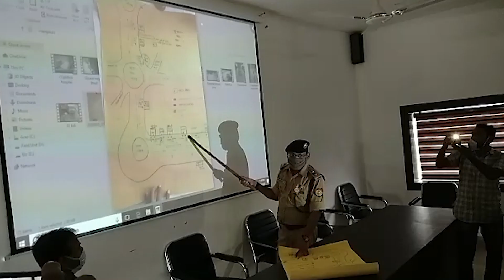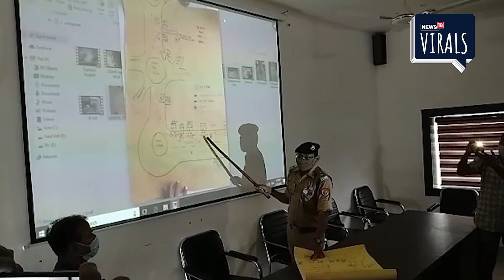Sudiksha's death|पुलिस ने कहा- भाई चला रहा था बाइक, मौत हादसा, छेड़छाड़ नहीं हुई|Viral Video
बुलंदशहर. अमेरिका (America) में पढ़ने वाली होनहार छात्रा सुदीक्षा भाटी (Sudiksha Bhati) की मौत के मामले में रविवार को बुलंदशहर (Bulandshahr) के एसएसपी और डीएम ने प्रेस कांफ्रेंस कर पूरी जानकारी दी. पुलिस के मुताबिक सीसीटीवी से मिली जानकारी दिखा रही है कि सुदीक्षा अपने भाई के साथ बाइक पर थी. फुटेज के मुताबिक पूरी लोकेशन ली गई. मृतका की मोटरसाइकिल पीछे थी और बाइक सवार आगे था. किसी भी तरह की छेड़खानी नहीं हुयी. बुलेट के सामने गाड़ी आने की वजह से बुलेट सवार ने ब्रेक लगाया और हादसा हुआ. पुलिस के मुताबिक जब बुलेट आगे चल रही थी तो छेड़खानी कैसे हुई. क्योंकि किसी भी फुटेज में वह साथ चल ही नहीं रहा था. पुलिस ने सभी सीसीटीवी फुटेज भी मीडिया के सामने रखा.